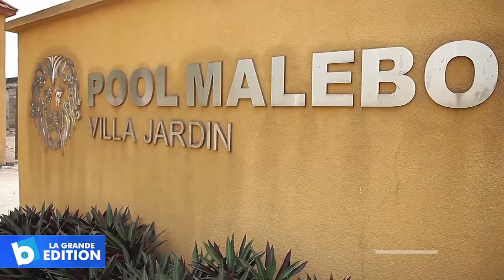Projet Pool Malebo: Le CIIG s’insurge contre la spoliation de son site